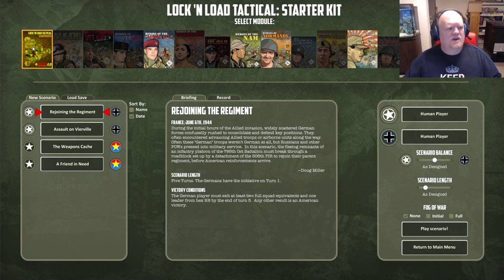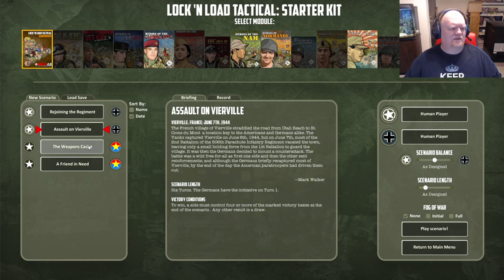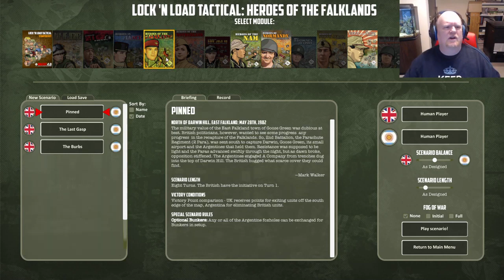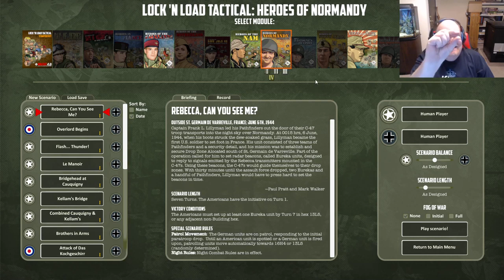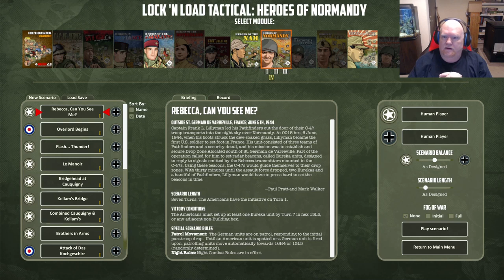Lock and Load Tactical Digital Preview with The Original Grognard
The Original Grognard plays through the latest version of Lock 'n Load Tactical Digital showing the features and gameplay.